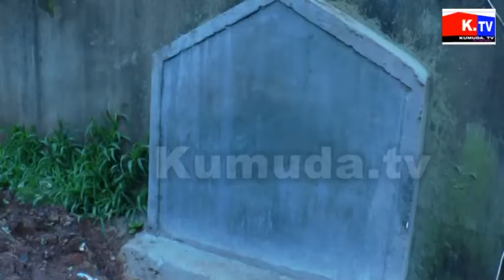Kumuda TV News